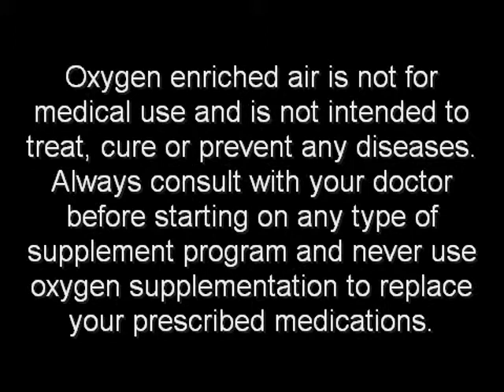Intro to Personal Oxygen in a Can - Oxygen4Energy